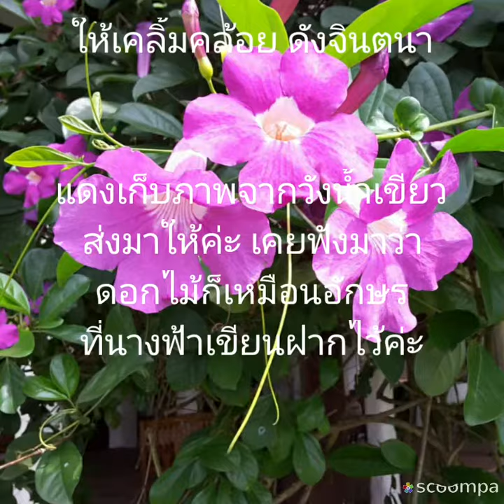ดอกม่วงมณีรัตน์